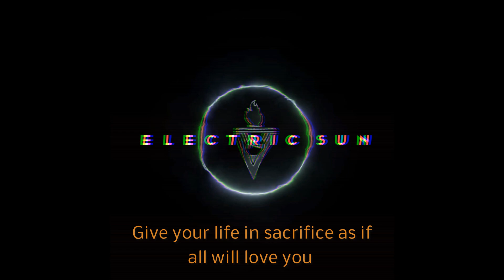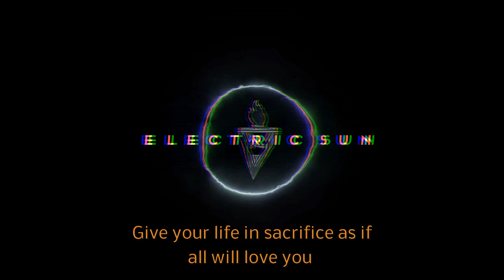VNV Nation - Prophet with Lyrics